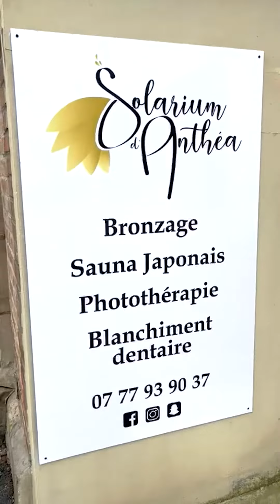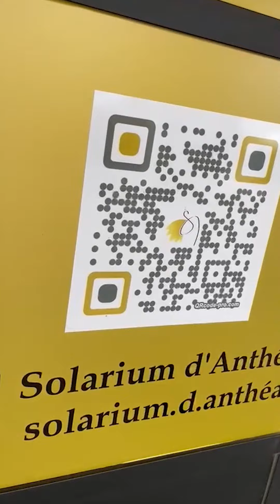Solarium d’Anthéa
Vous avez envie de prendre soin de votre peau et de profiter d'un moment de détente ? Ne cherchez plus, nous avons la solution ! Nous sommes allés à la rencontre de Floriane, la responsable du Solarium d'Anthéa à Châlons-en-Champagne, et nous avons été séduits par son expertise et la qualité de ses prestations.

Le Solarium d'Anthéa est un espace de soins axé sur la lumière, où vous pourrez profiter de différentes prestations adaptées à vos besoins. Du sauna japonais aux cabines à UV en passant par la photothérapie ou le blanchiment dentaire, tout est mis en œuvre pour vous offrir une expérience de bien-être inoubliable.

Vous découvrirez des techniques innovantes telles que la lumière rouge, blanche, violette, bleue, cyan, verte ou jaune, qui stimulent votre peau et permettent de lutter contre les signes de l'âge, l'acné, les taches brunes, la fatigue ou le stress. Vous ne savez pas par où commencer ? Pas de panique, Floriane saura vous conseiller et vous proposer des offres découvertes à petit prix pour que vous puissiez découvrir toutes les prestations proposées.

En plus des soins, le Solarium d'Anthéa propose également une gamme de produits pour prendre soin de vous et prolonger votre bronzage entre deux séances. Alors, n'hésitez plus et venez vous faire chouchouter au 77 rue du Faubourg St Antoine à Châlons-en-Champagne. Les horaires sont disponibles sur Google ou Facebook et vous pouvez également contacter Floriane au 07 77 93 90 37 ou par mail à .

Et pour en savoir plus sur toutes les prestations proposées, rendez-vous sur notre site internet solariumdanthea.fr. Nous avons hâte de vous retrouver pour un moment de détente et de bien-être inoubliable !